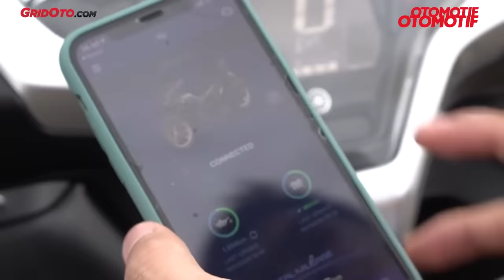BEDAH VARIAN TERMEWAH AEROX 155, LEBIH MENARIK dari VARIO 160..?!?! l Otomotif TV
Awal November silam (1/11/2022) untuk menyambut akhir tahun 2022 dan awal 2023, Yamaha menyegarkan tampilan Aerox 155 Connected. Warna-warna barunya dibikin untuk makin menguatkan kesan sporty sesuai sasaran pengguna Aerox, yaitu anak muda yang pengen naik skutik tapi terlihat sporty. Pantes jadi favorit anak SMA!

Di varian standar ada 5 pilihan warna, yaitu warna spesial Cyber City, Yellow Blue, Black Silver, Metallic Red dan Cyan Silver.

Menurut Yamaha konsepnya adalah Neo Sporty, berkesan enerjik melalui kombinasi warna kontras (Two tone) yang disematkan pada body motor, termasuk di bagian pelek seperti yang terdapat pada varian warna Yellow Blue. Udah kayak motor modif ya, depan biru belakang kuning.

Tidak hanya itu, ada juga warna spesial Cyber City yang mengadopsi tema street lifestyle tech sehingga tampilannya kental dengan nuansa dunia ciber.

Sementara untuk varian tertinggi, yaitu All New Aerox 155 Connected ABS, ternyata tetap mempertahankan nuansa premium dengan warna ikonik Prestige Silver dan Maxi Signature Black. Perubahannya diberikan stripping yang menampilkan aksen bergaris berwarna emas dan juga bronze yang mempertegas kesan mewah.

Harganya All New Aerox 155 Connected (Standard) dipasarkan Rp 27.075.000 dan Rp 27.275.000 untuk varian warna spesial Cyber City. Sementara untuk tipe tertinggi, yaitu All New Aerox 155 Connected ABS dijual dengan harga Rp 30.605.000. Harga OTR Jakarta.

Dengan tampilan baru yang makin eye catching, Aerox 155 Connected terbaru ini tentunya bisa menggoyang calon pembeli Honda Vario 160!

Nah jika di video sebelumnya OTOMOTIF TV sudah mendetailkan yang versi Cyber City, kali ini yang Cyan Silver dan Maxi Signature Black. Yang kebetulan unitnya ditemui di dealer Yamaha Mekar Motor Cibinong. Seperti apa detailnya? Yuk tonton videonya!